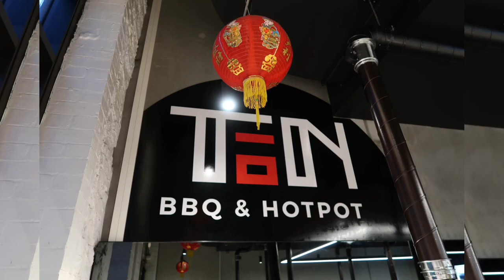ALL YOU CAN EAT KOREAN BBQ & HOT POT🥰 MASARAP NGA BA? VLOG # 5 ( MELBOURNE AUSTRALIA)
Hello guys, samahan nyo kami kumain ng korean bbq at hot pot sa city😋 Second time na namin dito. Good customer service and masarap ang foods. Salamat sa panunuod sa susunod ulit😊

Melvin & Joyce

Info’s:
      Joyce Ann Acuna